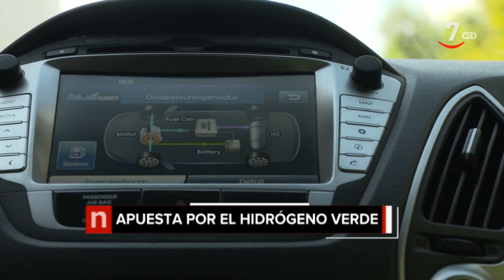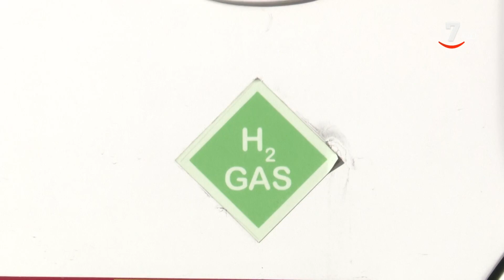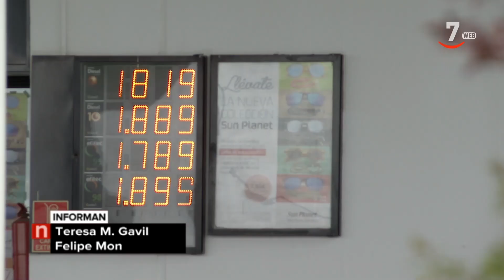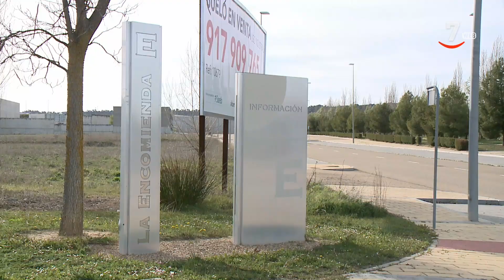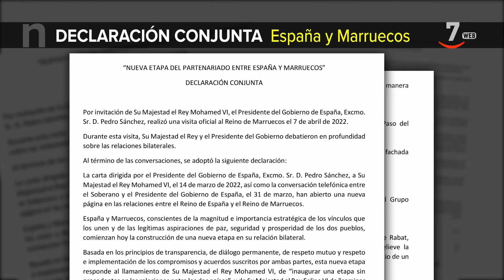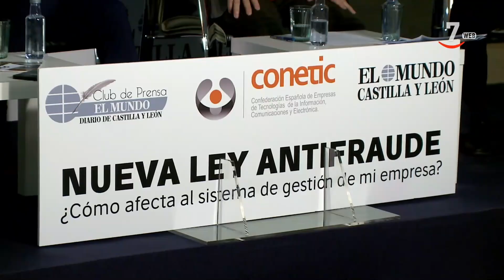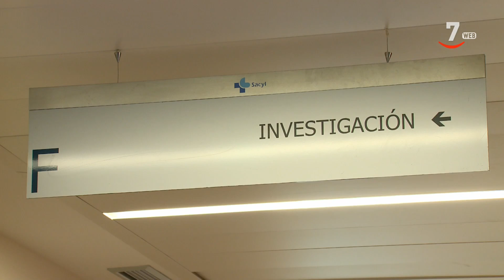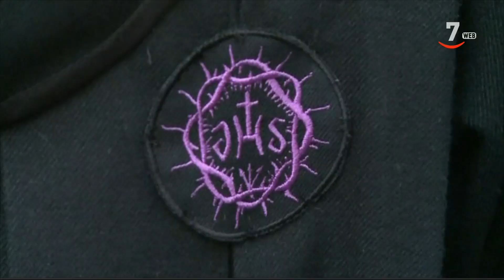CyLTV Noticias 14.30 horas (08/04/2022)